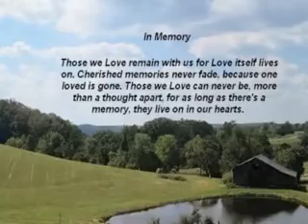Robinson, Gwendlyn Doody